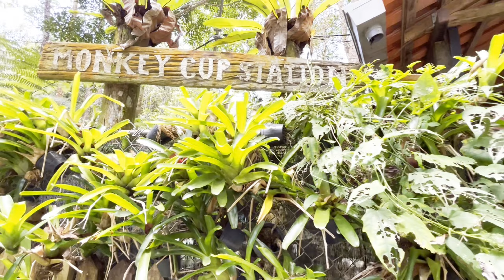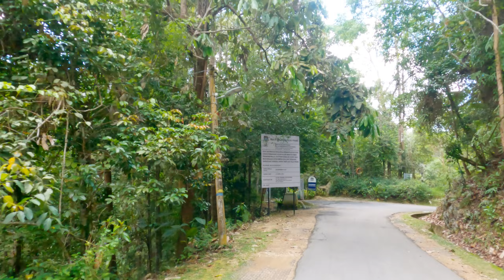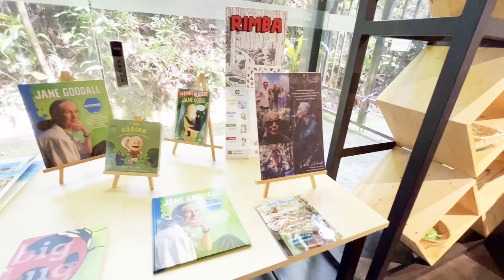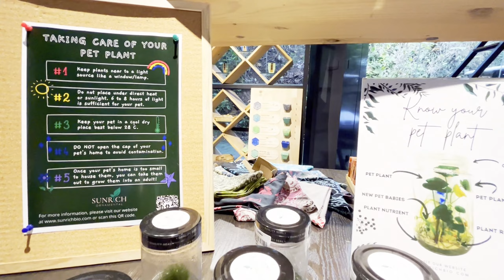Part 2 Penang Hill | The Habitat | Love Lock | David Brown's Hill Top Garden | Bukit Bendera | 升旗山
Hope you like the Penang Hill Virtual Tour Part 2.

Penang Hill (Malays: Bukit Bendera, Chinese: 升旗山) is among the main things to do in Penang and there's a good reason. It's such a beautiful place and there are so many other attractions up there. In this vlog, we will bring you to take a ride up to Penang Hill using the Funicular Railway🚂🚂🚂🚂🚂.

Penang Hill provides the most authentic, diverse, and educational Malaysian rainforest experience. Reconnect with nature in its purest form. 🌲🌲🌲🌲